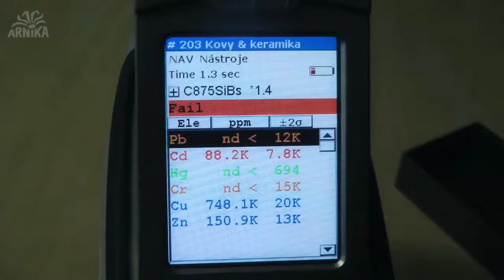Toxické látky pod stromeček nepatří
Jak dnes vybrat dárek, který bude bezpečný a nebude v sobě mít třeba toxické látky? Není to jednoduché, ale my v Arnice se snažíme některé výrobky monitorovat a ty nejhorší umisťujeme na „hanbu“ Podívejte se, které jsme odhalili